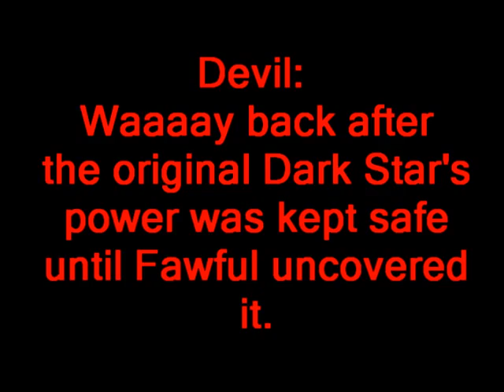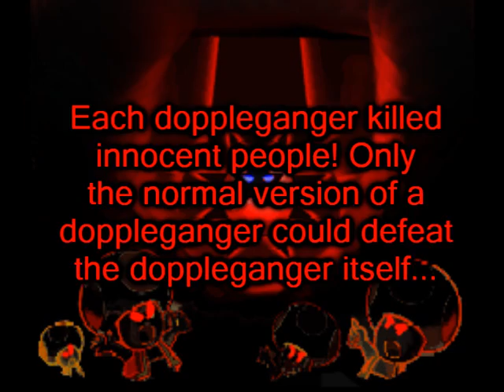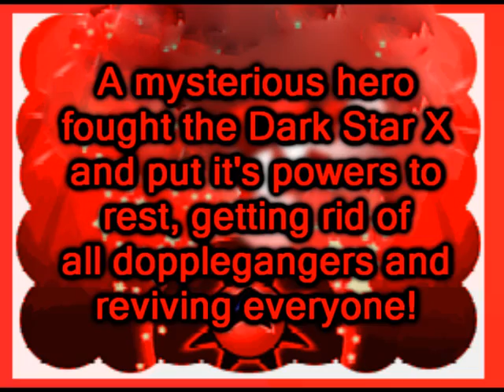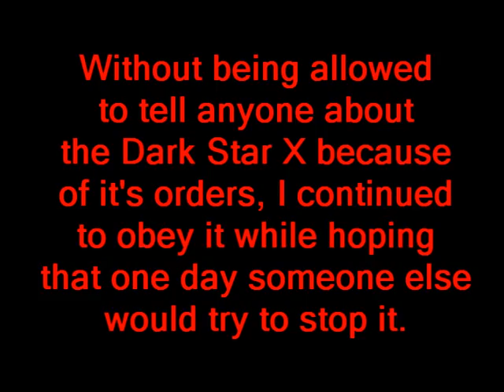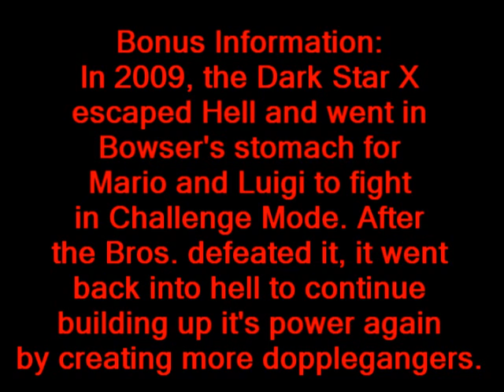OiramOiram12345 and the Dark Star X - Part 9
Part 10 will not be made until after Valentine's Day! I need a break! And some love. C:

Also now that I got DBZ Sound effects, I make my own machinima fights!

I upload new videos on Saturdays at around 12PM EST (9AM PST)! I also occasionally upload Shorts on Mondays and Tuesdays.